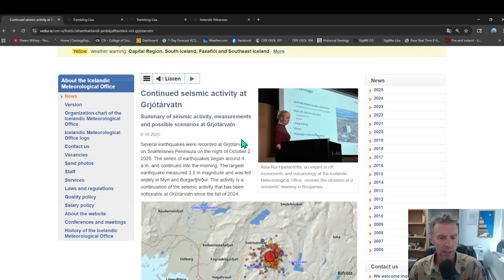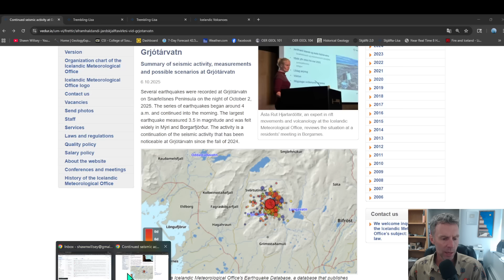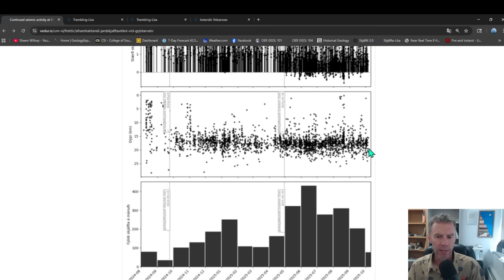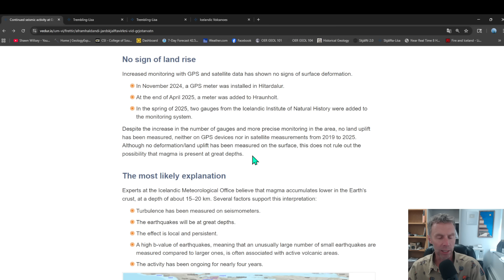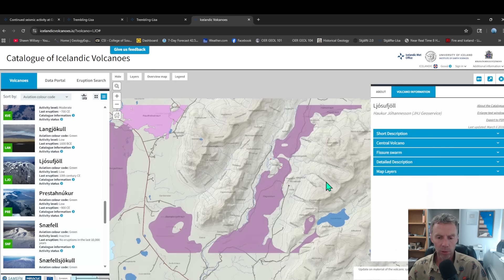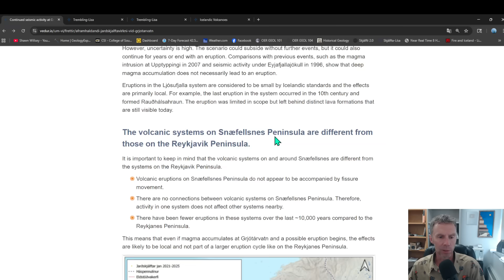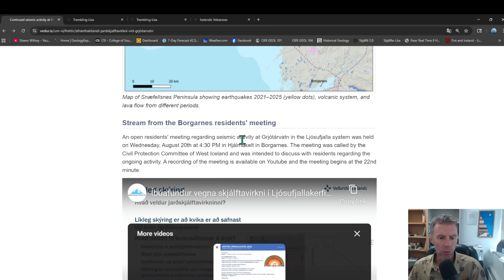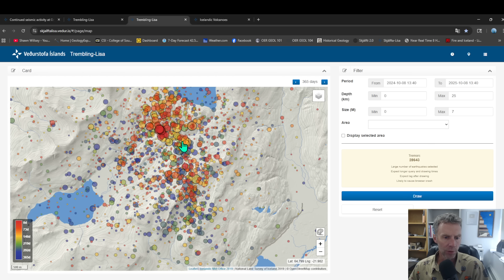Persistent Earthquake Swarm In Iceland: Next Eruption Site?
Geology professor Shawn Willsey discusses the earthquake swarm north of Reykjavik, at the eastern end of the Ljósufjöll volcanic system, and the possible outcomes.

Support these educational videos!  Your generous support allows me to create more videos.  Send support via:

* Or a good ol' fashioned check to:
       Shawn Willsey
       148 Blue Lakes Blvd N #141

Willsey on Instagram: @geology_explained
Willsey on TikTok: @shawnwillseygeology